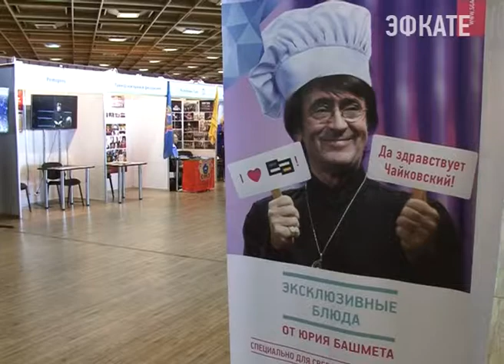Седьмой день фестиваля Башмета в Сочи Новости Сочи Эфкате